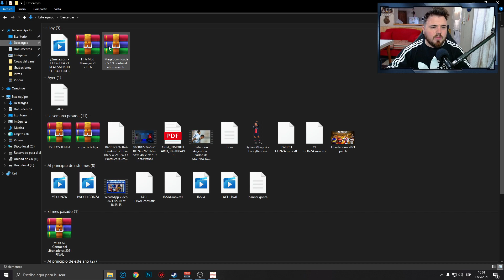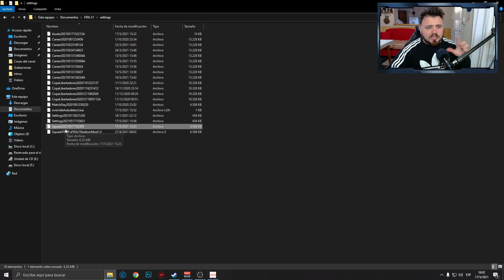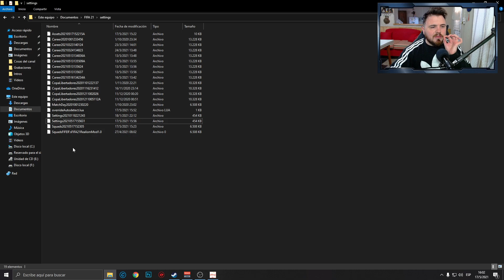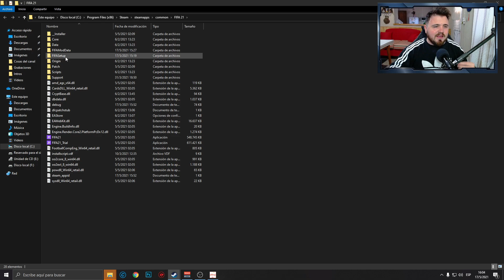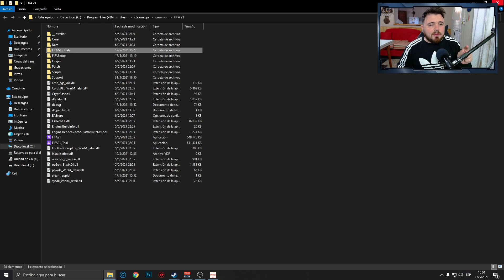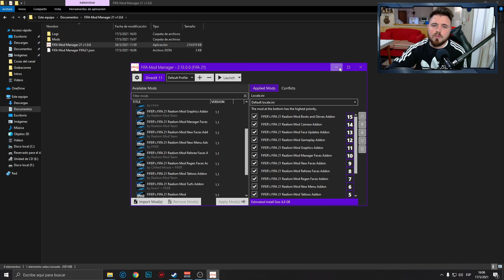🔥 El *MOD de REALISMO* MAS COMPLETO para FIFA 21 ⚽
Bienvenidos a un nuevo video en el canal ! Hoy les traemos el mod mas completo para FIFA 21 ! ↓

● ESPECIFICACIONES DE MI PS4: GONZA
Playstation  4 Slim
1 TB de memoria interna

PC GAMER:
CPU: Ryzen 5 2400G
Gabinete: Noga Stormer 8609
RAM: 16GB DDR4 2666 mhz
TARJETA GRÁFICA GTX 1650 Super Asus "TUF"